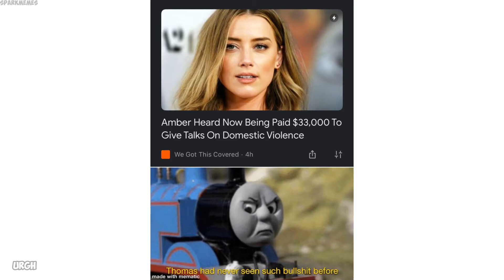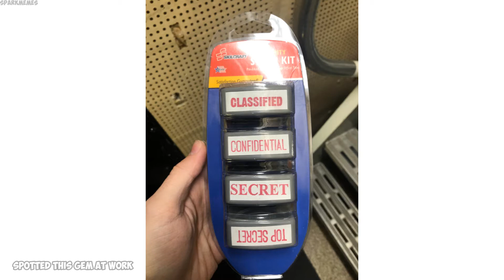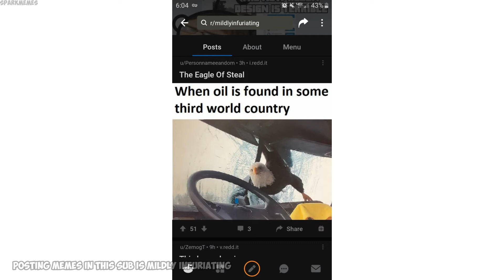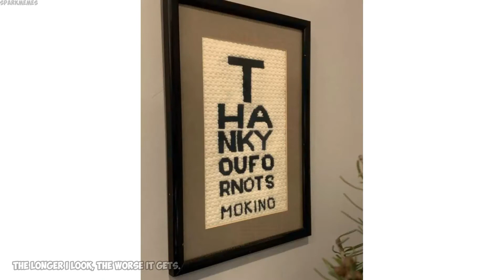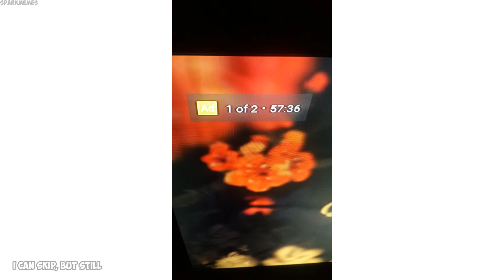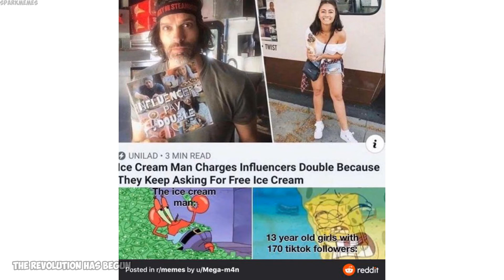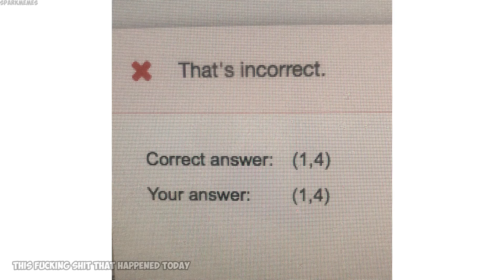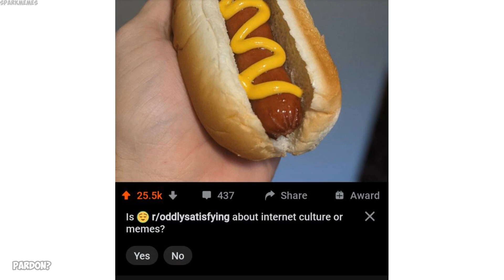The best of r/mildlyinfuriating v324